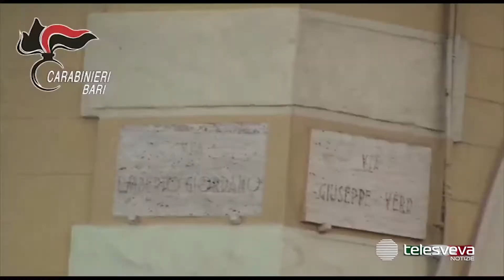Arrestati 5 ladri di case, almeno quattro i colpi registrati a novembre 2020 nel Barese